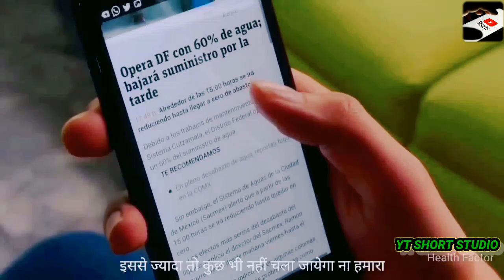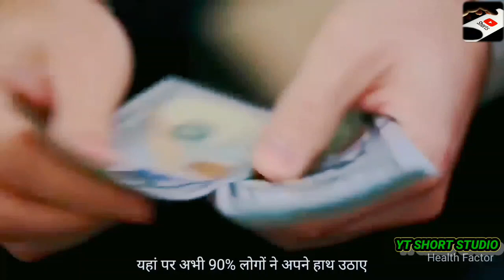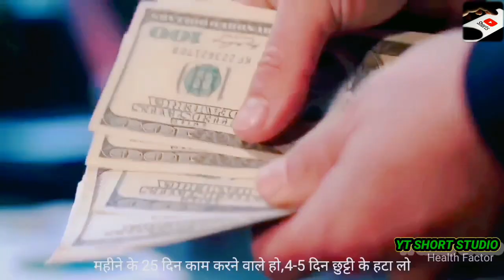अपना समय बर्बाद करते हो तो ये याद रखना: Best Hindi Motivational Speech || YT SHORT STUDIO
अपना समय बर्बाद करते हो तो ये याद रखना: Best Hindi Motivational Speech

Powerful motivational Hindi Speech By Sandeep Maheshwari on Time & Time management Tips.
Time Is The most important factor in our life..
By using our Time Wisely We can Achieve Anything In Our Life.
& If We Waste our time it will waste our whole life.So Manage Your Time Wisely & Do The Things that will help You to Grow in Life.
This Powerful motivational Hindi video by Sandeep Maheshwari about Time & Importance of time will Help You to understand time & it's Value.

Audio Credit: Sandeep Maheshwari